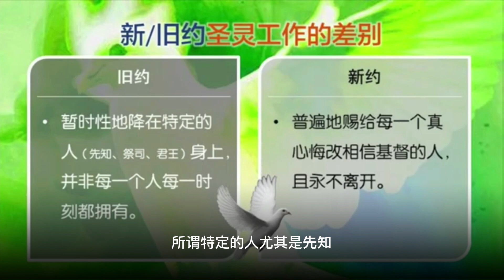聖靈同在？為什麼我經歷不到？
當五旬節聖靈降臨的時候，出現各種異象、門徒也說出方言來，即使今天也有好些聚會出現類似的情景……為什麼我就沒有？這樣有問題嗎？……